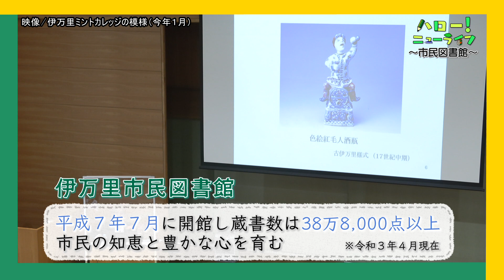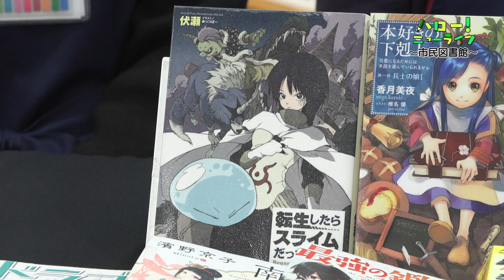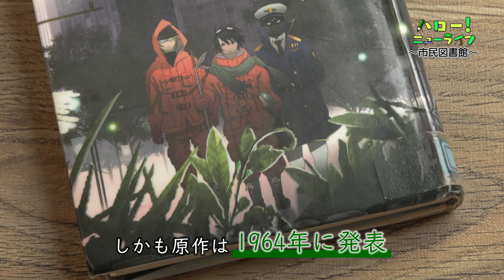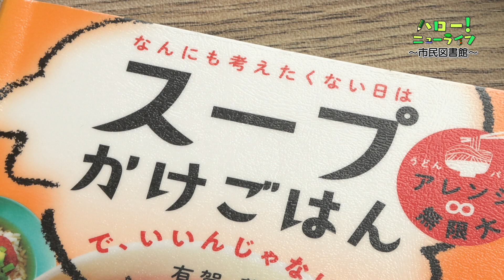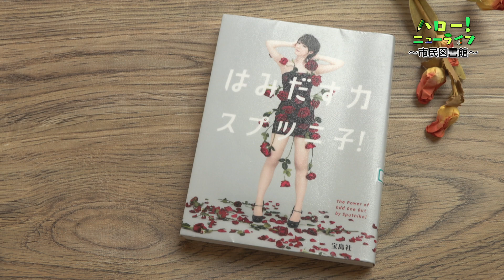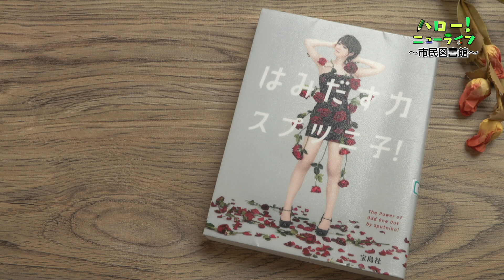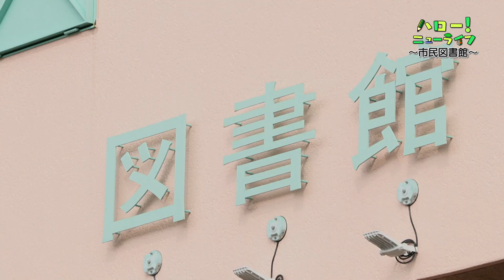新生活を本が、図書館が、応援します！ ハロー！ニューライフ～伊万里市民図書館～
新生活を応援する新企画「ハロー！ニューライフ」🆕✨

市内の企業や施設に新生活を楽しく迎えられるようなアイデアやおすすめ商品を紹介してもらいます💁‍♀️

今回は市民図書館の職員 副島さんら３人に、
人気の本や新生活におすすめの1冊を紹介してもらいましたよ😍

早いもので今週末からもう４月がスタートしますね🚀🚀

新しい世界に一歩踏み出すあなたを、この本が！市民図書館が！応援します